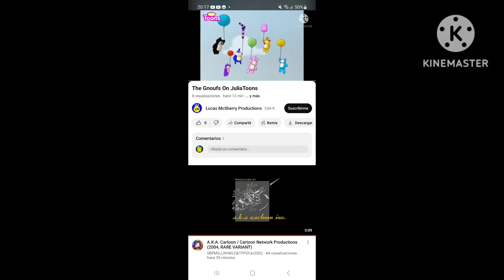Proof that Lucas McSherry Productions is a liar